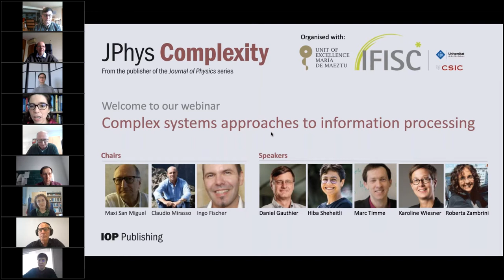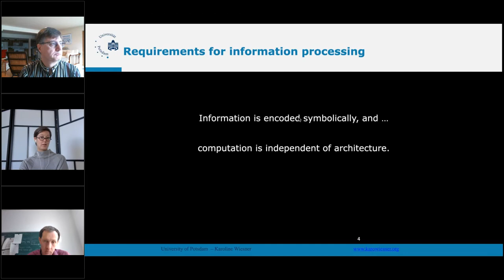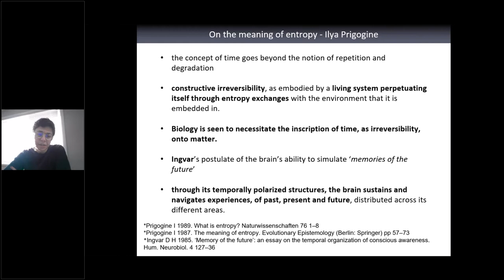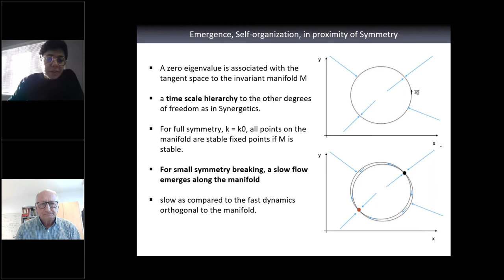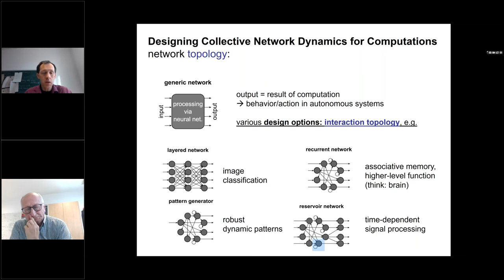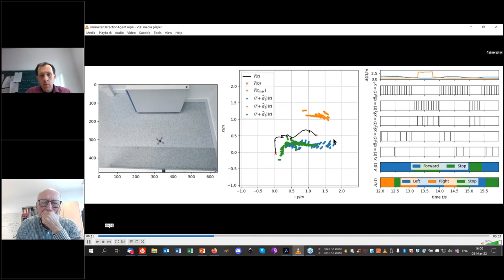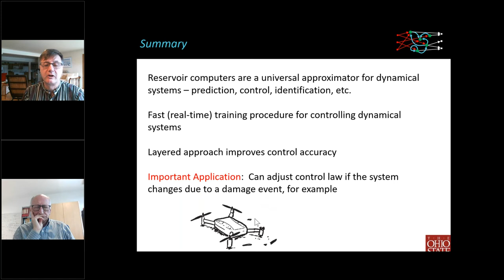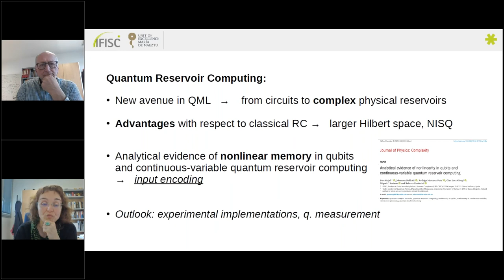IOP webinar on special issue 'Complex Systems Approaches to Information Processing' in JPhys Comp...